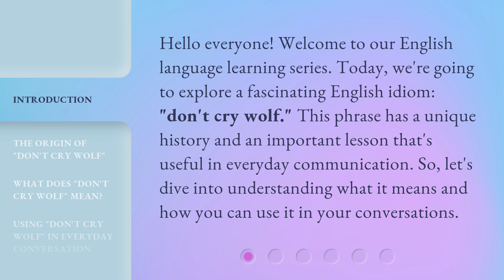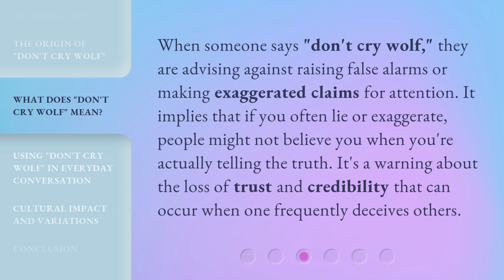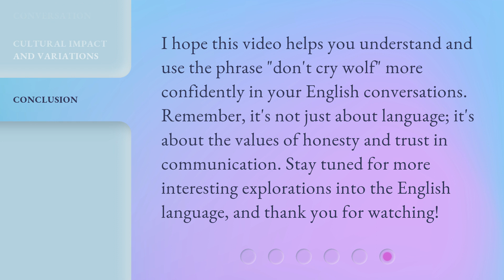Don't Cry Wolf: Understanding Idioms in English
Unlocking the Mystery: Decoding English Idioms • Discover the hidden meanings behind common English idioms and enhance your language skills. Join us as we unravel the secrets of idiomatic expressions and learn how to use them effectively in everyday conversations.

00:00 • Introduction - Don't Cry Wolf: Understanding Idioms in English
00:32 • The Origin of "Don't Cry Wolf"
01:08 • What Does "Don't Cry Wolf" Mean?
01:35 • Using "Don't Cry Wolf" in Everyday Conversation
02:12 • Cultural Impact and Variations